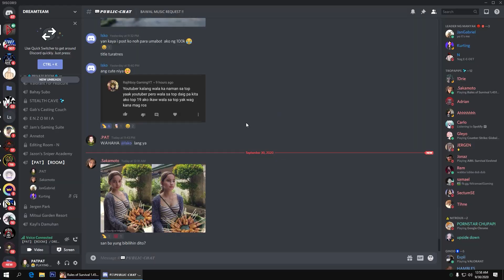NAIPIT PA SA TRAIN WITH GAB AND SAKAMOTO (ROS FUNNY GAMEPLAY)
►Chill background Music:
Title: think about it
Type of music: Chill Hip Hop
Mood: Relaxing